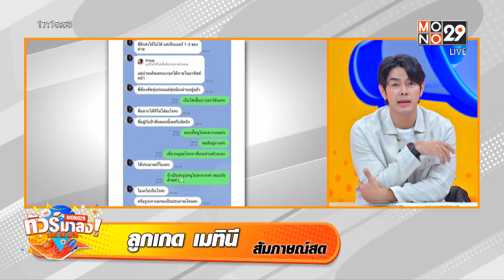เดือด🔥 "พชร์" ลั่น พ่อแม่อย่าบังคับลูกเป็นดารา ถ้าอยากให้มาเป็นเอง!!! | ทัวร์มาลง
เดือด🔥 "พชร์" ลั่น พ่อแม่อย่าบังคับลูกเป็นดารา ถ้าอยากให้มาเป็นเอง!!!